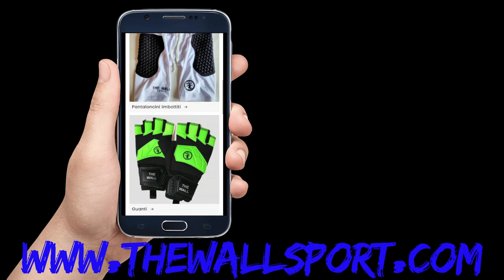Top Parate portieri Calcio a 5 la decima giornata